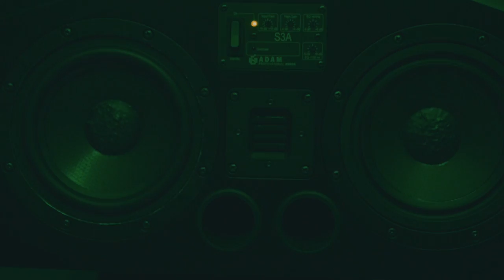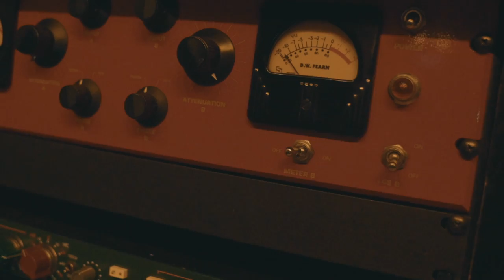Lucky$Four - Stopping Me (Freestyle) | Directed